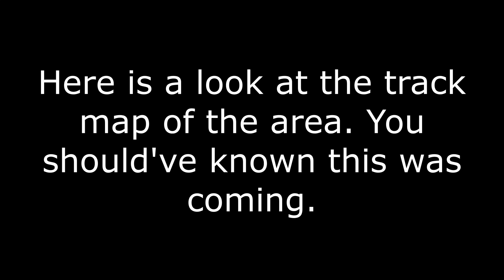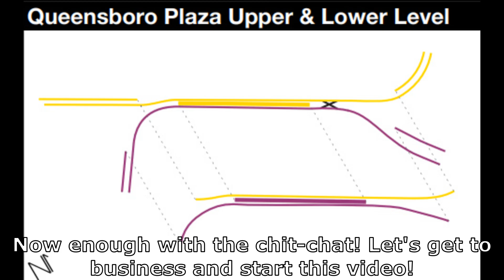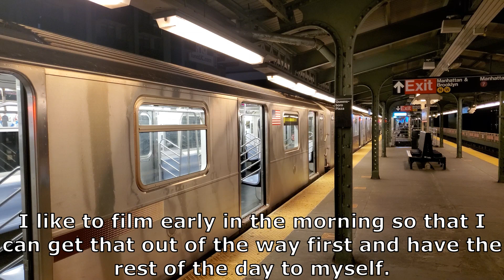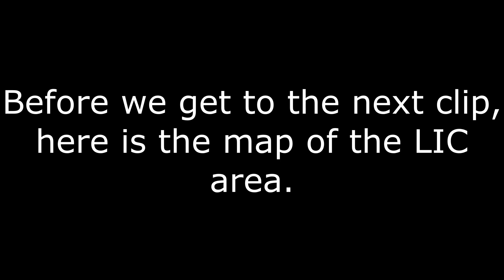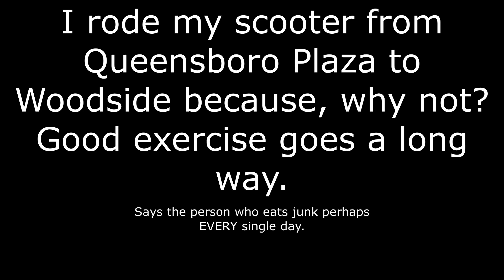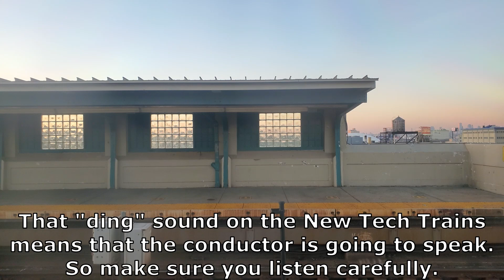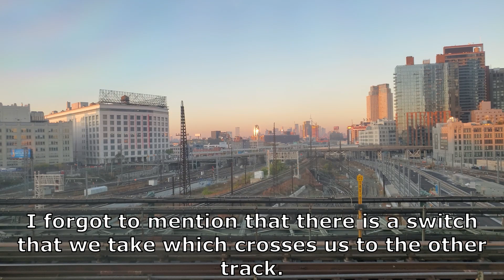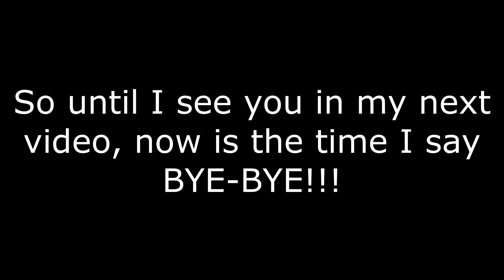7 Trains Terminating at Queensboro Plaza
Due to Signal Maintenance, there was no 7 train service running between Queensboro Plaza in Queens and 34th St-Hudson Yards in Manhattan. 7 trains used the upper level of the Queensboro Plaza station to terminate.